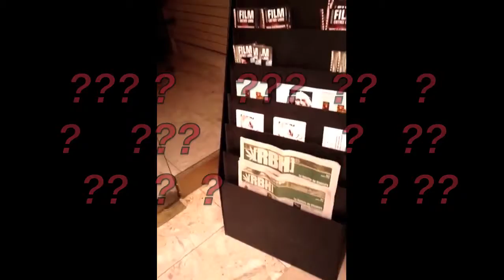gazette du chanvre